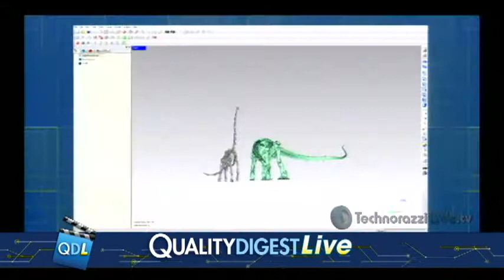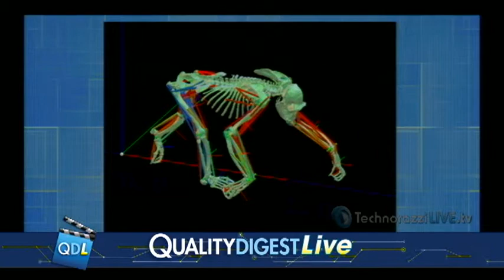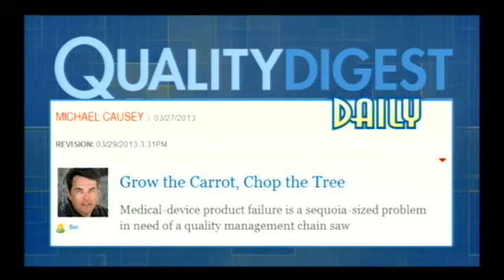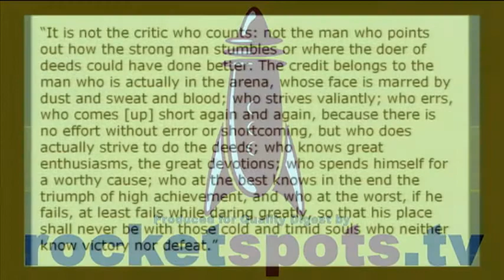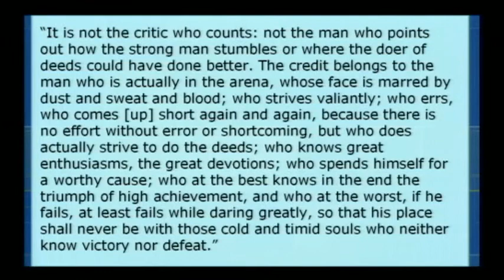Quality Digest LIVE, April 5, 2013 - Dancing robots, moving dinosaurs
Links for 4-5-13
Turning Tools into Coworkers

How Did Prehistoric Animals Do What They Did?

A New Breed of Pharmacy Compounding Has Outgrown the Law

Beware the Naked Man Who Wants to Give Fashion Advices

No Regret!

To email your questions to Quality Digest LIVE